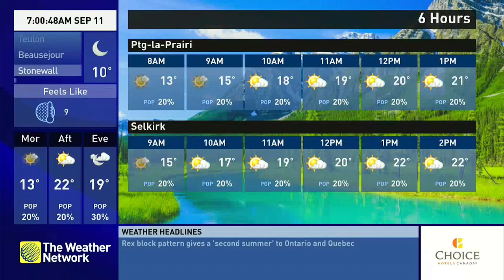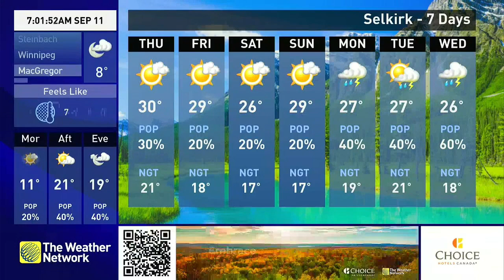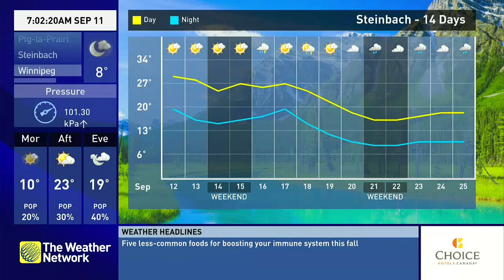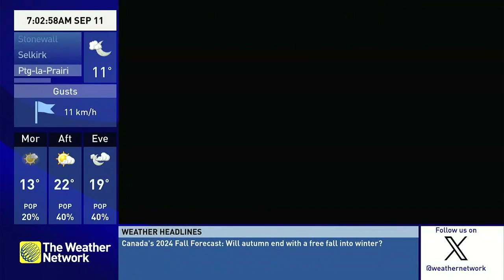The Weather Network Fall Forecast 2024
Yes, on THAT day in history, 2001.